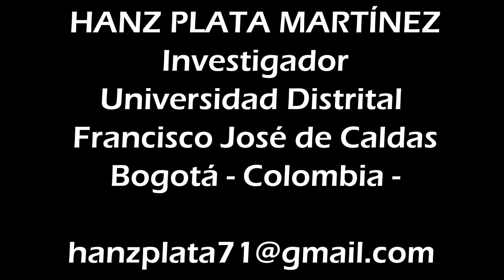"LA DANZA TRADICIONAL Y SU PROTAGONISMO EN LA ESCUELA" Mtro Hanz Plata. Bogotá Col. (35° Foro Danza)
El maestro Hanz Plata de la ciudad de Bogotá – Colombia, es profesor e investigador de las didácticas y metodologías en la enseñanza de la danza folclórica en los contextos escolares. Desde ese lugar invita a dialogar sobre la danza y su presencia en los cuerpos que transitan por ella y a entender la pedagogía y método en la educación de la danza tradicional en las escuelas. Para qué sirve la danza y qué importancia tiene en los niños y los jóvenes que habitan las escuelas. Si esa danza está situada solo en la representación y competencia o en la formación integral. Nos habla sobre cuál es la importancia de la danza y de los procesos de creación de la comunicación no verbal en los contextos del aula de clase.

35° Foro-Virtual de Expertos en Danza - 2021
Los Danzantes Industria Creativa y Cultural